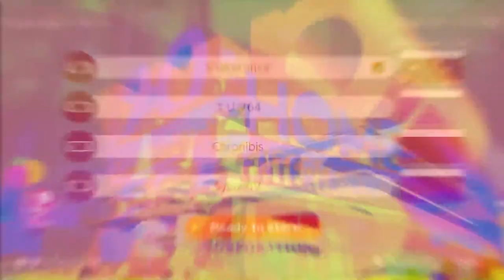Snek the Kek! Highlights -5- RE-UPLOAD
Sorry this took so long, I usualy release these highlights every month.

GAMES PLAYED:

Super Metroid Minitroid
Yoshi's Island
F-Zero99
Mario Maker 2
Mario Party Superstar